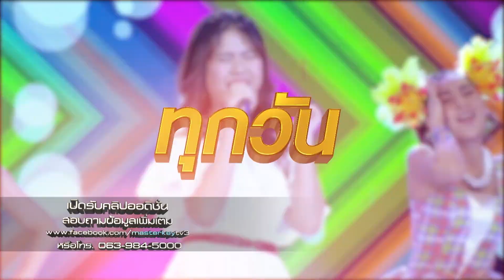มาสเตอร์คีย์ เวทีแจ้งเกิด หีบทองคำ - 1/3 (25 ม.ค.61)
เกมสุดมัน แก๊งค์เพื่อนสุดฮา เพลงอย่างเพราะ พร้อมกันมาขนเงินรางวัลกลับบ้าน

ติดตามข้อมูลของรายการ Masterkey เวทีแจ้งเกิด หีบทองคำ ได้ที่